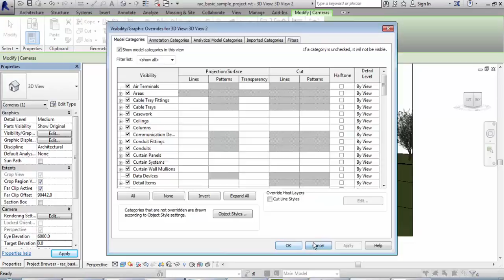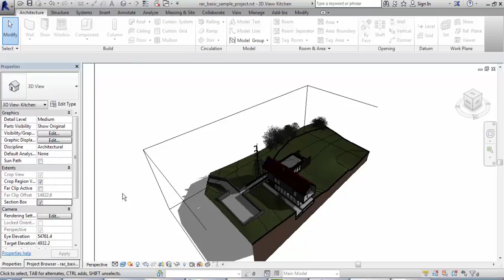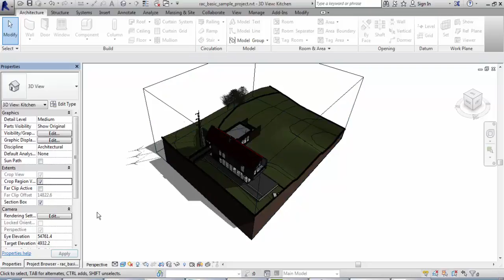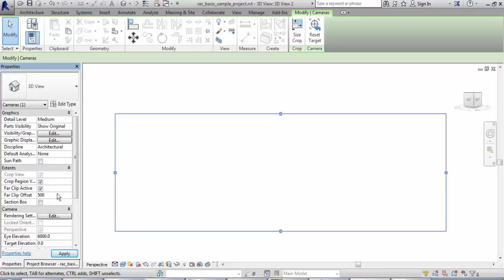revit render 1